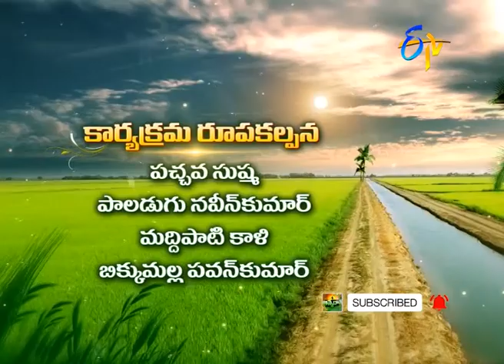19th October '20 | Annadata | అన్నదాత | Full Episode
అధిక వర్షాలకు ప్రత్తి, వరి, కంది పంటల్లో తీసుకోవల్సిన జాగ్రత్తలు
 పెరటికోళ్ల పెంపకం చేపట్టే రైతులకు సూచనలు
 కొబ్బరిలో గానోడెర్మా తెగులు- సమగ్ర నివారణ